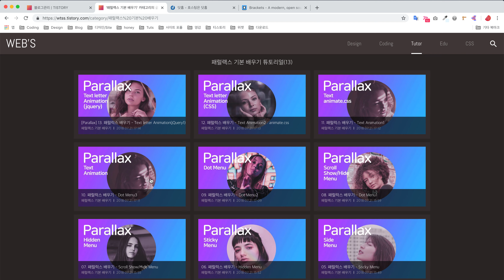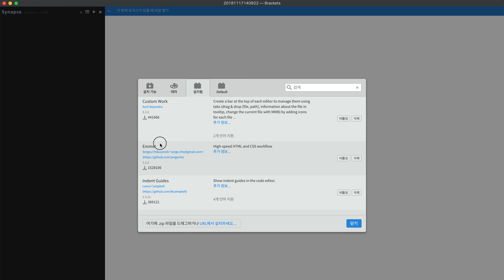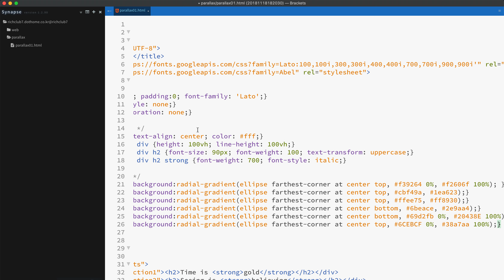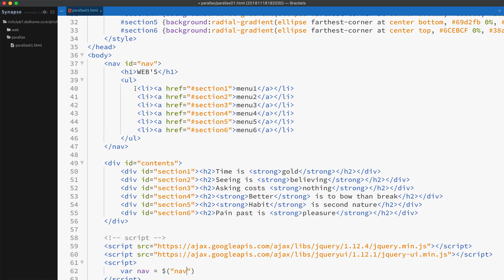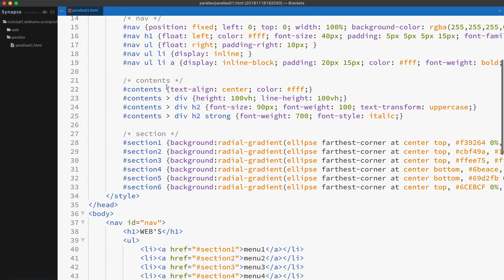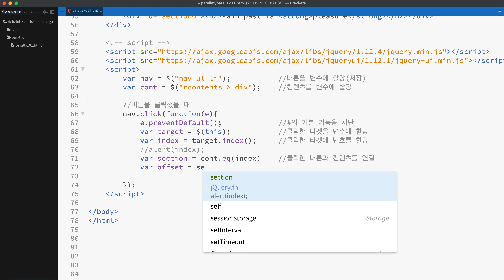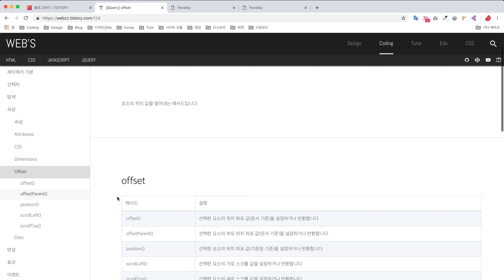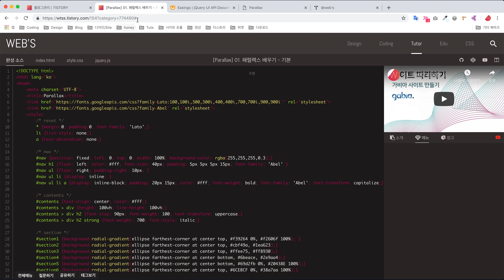01. 패럴랙스 배우기 - Basic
패럴랙스 기본 배우기 튜토리얼입니다.

이 강의는 기본적인 HTML, CSS, JavaScript, JQuery를 알고 있어야
배울 수 있는 강의입니다.

소스를 보면서 따라하는 튜토리얼이며,
모든 강의는 직접 서버에 따라하시고 댓글로 서버 주소를 알려주시면
모르는 부분은 도움을 드릴 수 있습니다.

그냥 보는 동영상보다는 같이 따라하면서 익히는 튜토리얼이 됐으면 합니다.
작업하다가 안되는 점이나 궁금한 점은 서버 주소와 함께
댓글로 써주세요^^ 최대한 빨리 답해드리겠습니다.